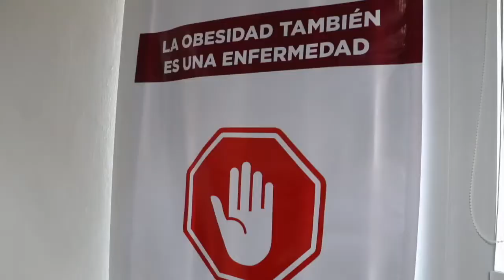Subraya la SAGyP su compromiso con el cuidado de la salud de la población a través de la prevención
Realizó acciones de sensibilización con servidores públicos de esta dependencia

En el marco del Día Mundial contra la Obesidad, la SAGyP promovió entre los servidores públicos de esta dependencia, medidas para lograr una mejor alimentación y así prevenir y tratar estos padecimientos.

¡Unidos, ChiapasEsMásFuerte!